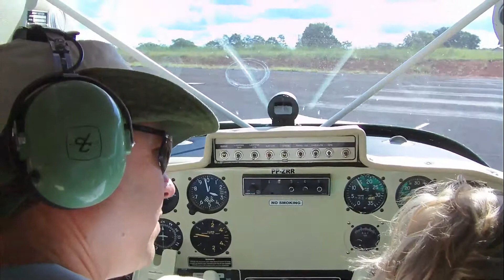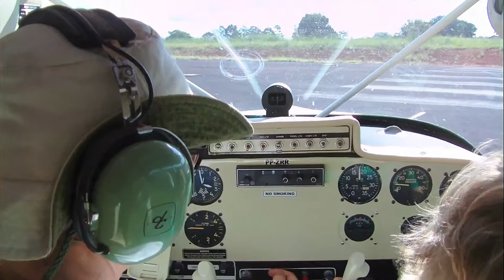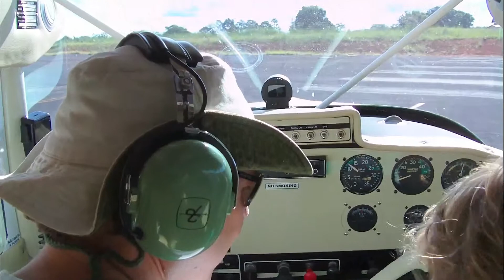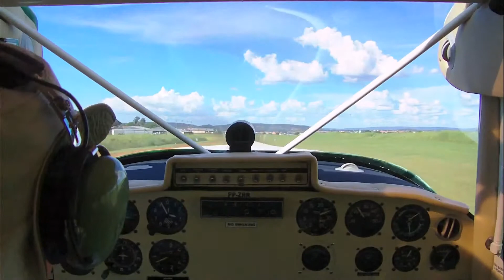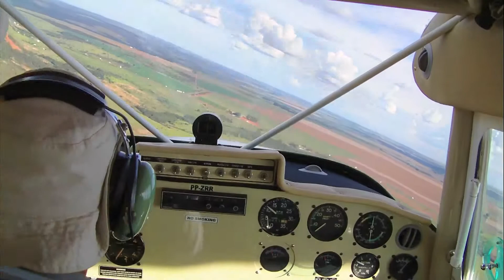Fui por ai - Vôo Formosa - GO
Vôo em Formosa - GO